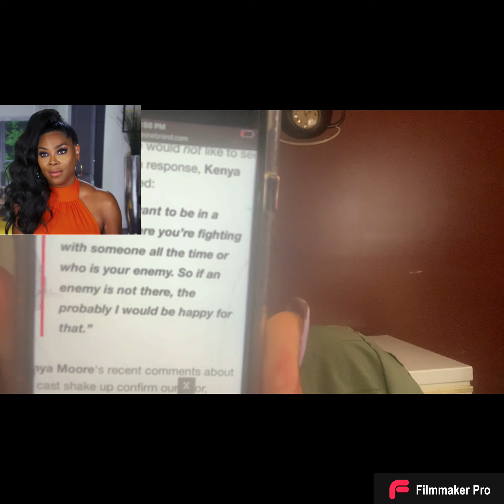Kenya Moore Chose Dancing With The Stars Over RHOA? Kenya Moore News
During a recent interview, Kenya Moore hinted……

season 14 of RHOA.